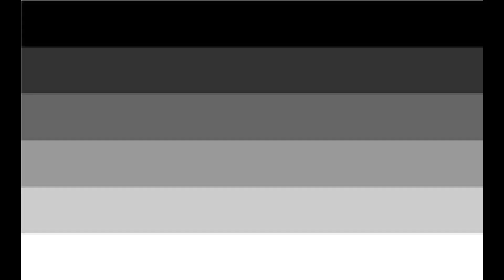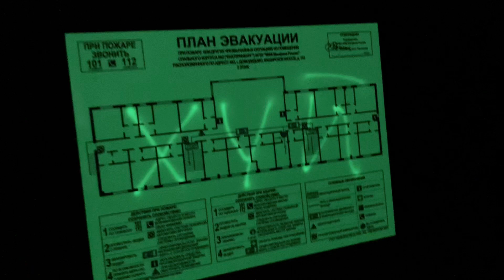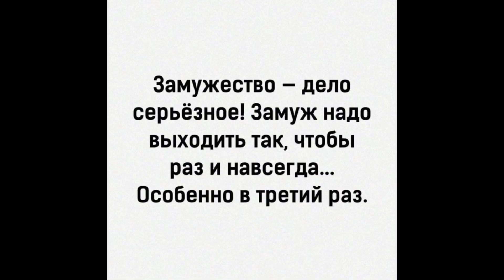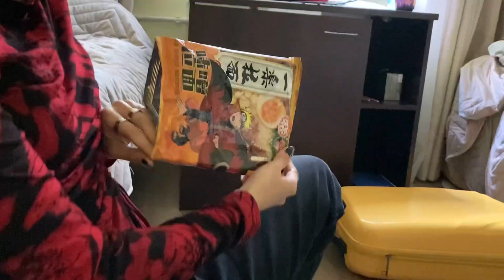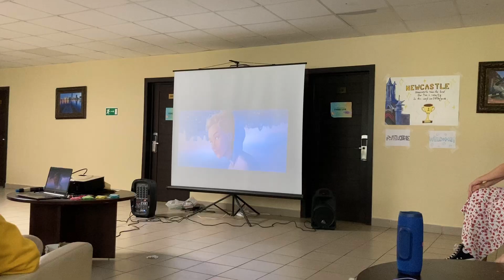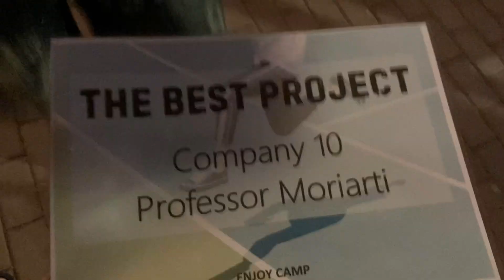влог из лагеря ☀️ | друзья, глупые шутки, гитара и много английского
хай гайс!! это влог из лагеря. наконец-то я монтировала видео не пол года, поэтому вся информация ещё не устарела! приятного вам просмотра!!!

:) socials:
inst: katieravil

:) faq:
name: katie or katya
bday: january 17, 2007
editing: capcut